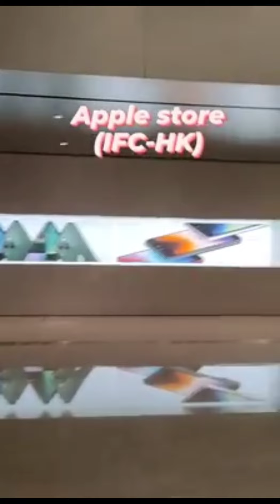Vacation starts vblog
Thursday work , friyayyy, heading to airport ☺️